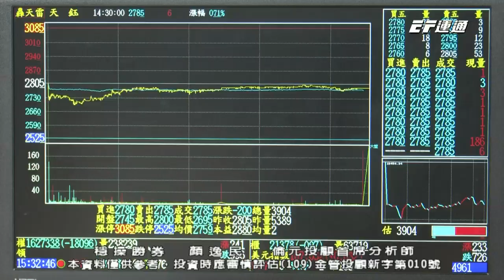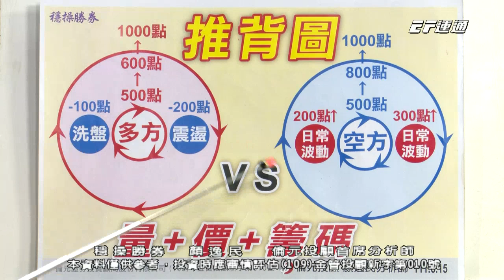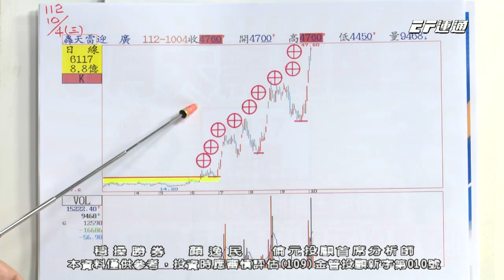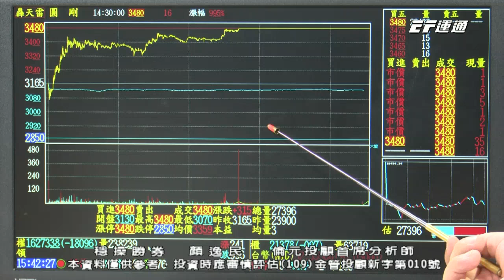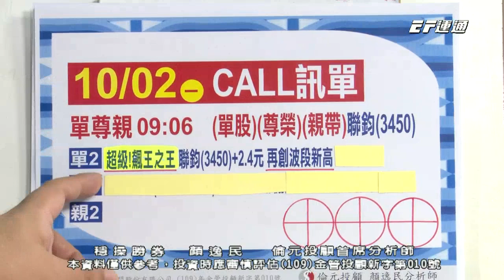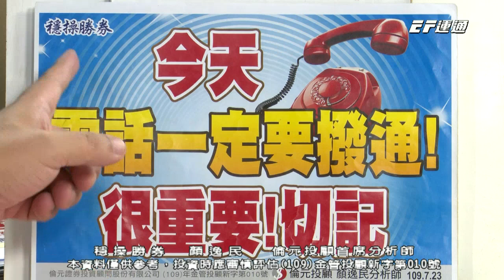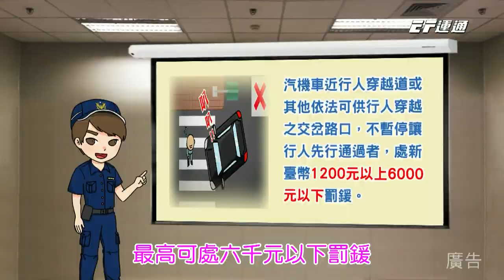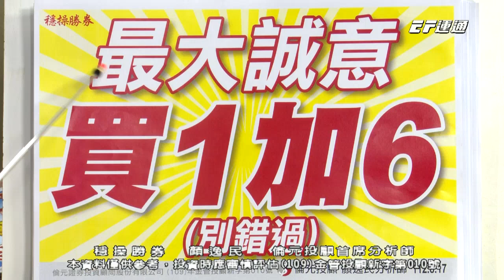20231004 1530 顏逸民 穩操勝券【迎廣4⊕ 聯鈞3⊕ 天鈺2⊕ 精測⊕ 晶豪科⊕ 低檔佈局！集中火力！】